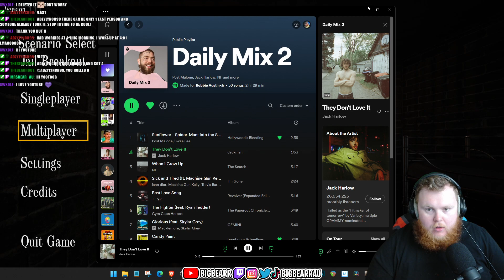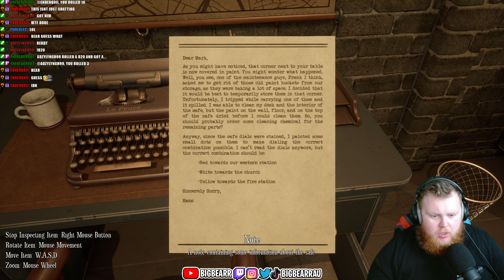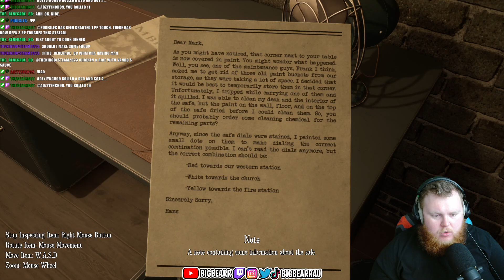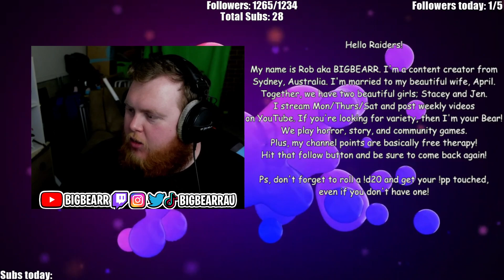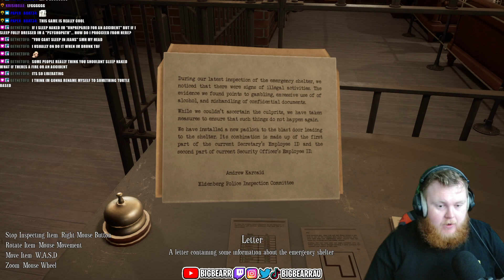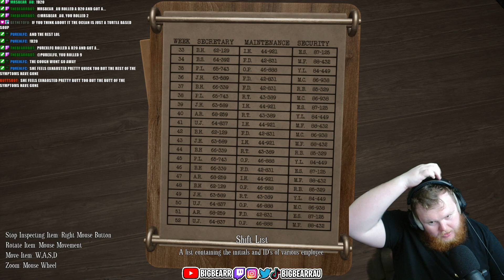Escape Memoirs: Mini Stories (Jailbreak)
This free escape room game has a good mixture of tough and not-so-tough puzzles to keep you interested and keen to finish the whole thing!